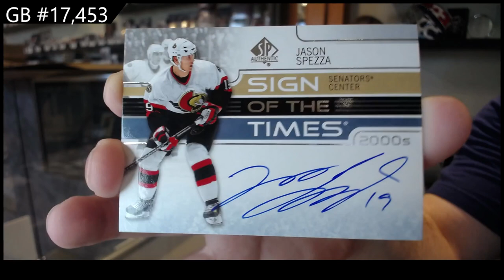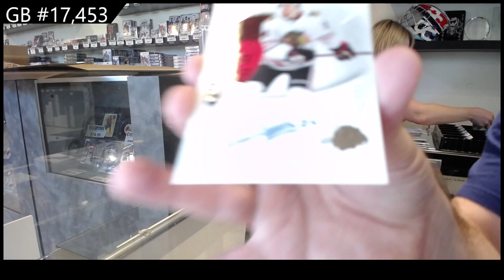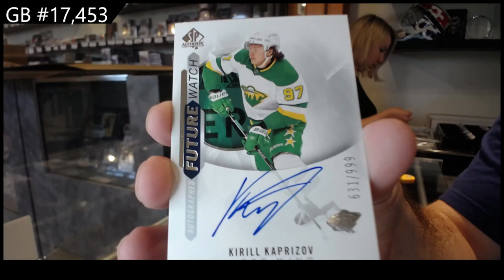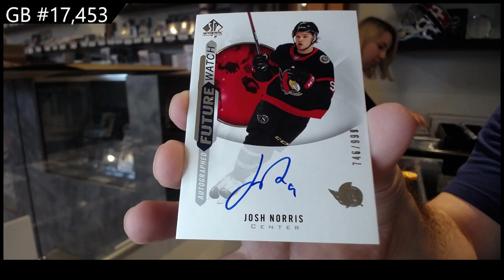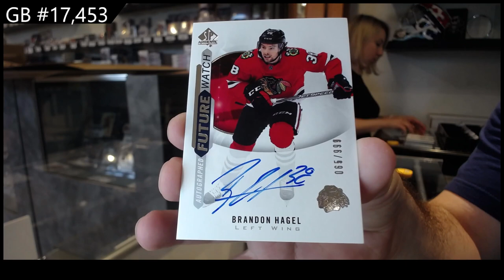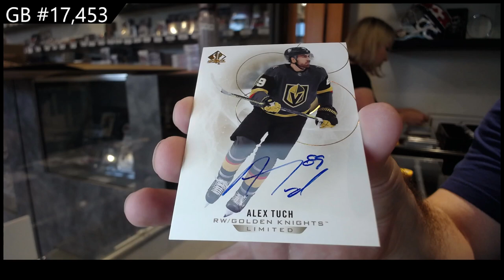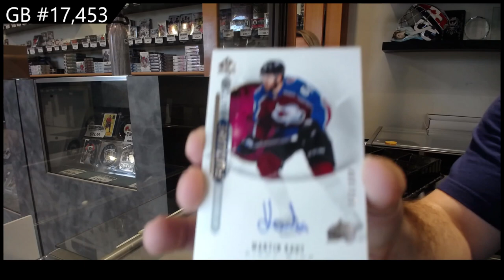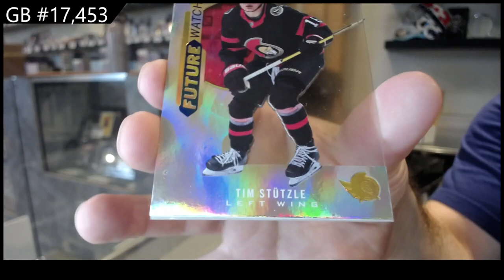20-21 @UDVids SP Authentic Hockey 8 Box Case Break - C&C GB #17,453